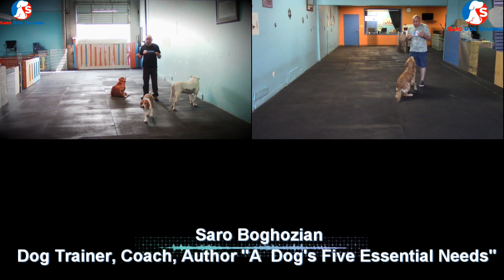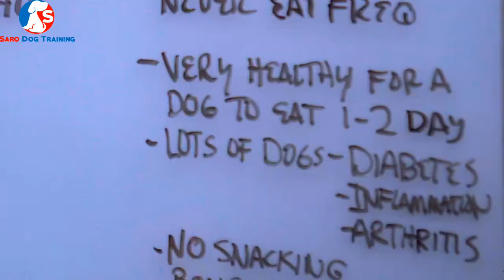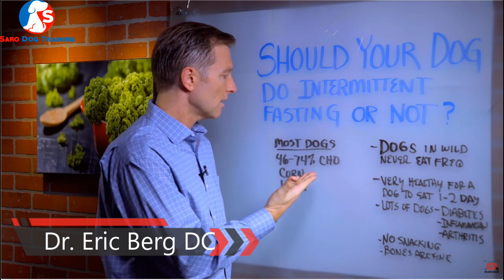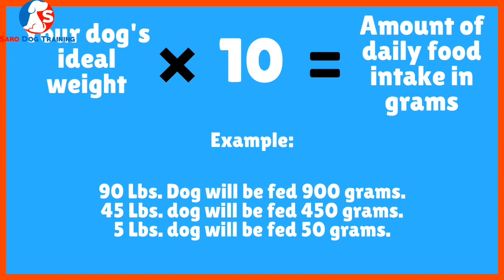Beginner's Guide To Raw Feeding Dogs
Beginner's Guide To Raw Feeding Dogs. Are you wondering what raw feeding a dog means? Do you want to learn what to do when it comes to raw feeding your dog? In this video, I will answer the following questions:
- Why feed dogs raw?
- Is there any risk or danger of feeding raw to dogs?
- How much should you feed?
- What to feed?
- How to get started? and much more.

◉ Learn how to unleash the potential of your dog and discover the joy of training in this FREE dog training masterclass!

◉ About Me:
I am a dog trainer and I coach dog owners. I help you to train your dog(s) or puppy without the use of treats, aversive tools like shock collars, prong collars, force, and Domination. I teach and show you how to use "play & praise" as a reward to use to train your dog.

❤ FREE dog training - Learn How To Train Your Dog Without The Use Of Treats, Aversive Tools, Force, Or Domination